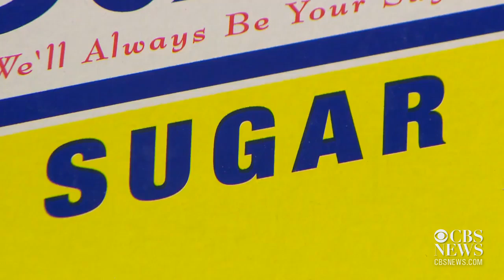Blood pressure medication may help prevent Alzheimer's Disease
A discovery in the fight against Alzheimer's disease, and a link between sugar and heart disease deaths. Brook Silva-Braga has some of the days top health stories.